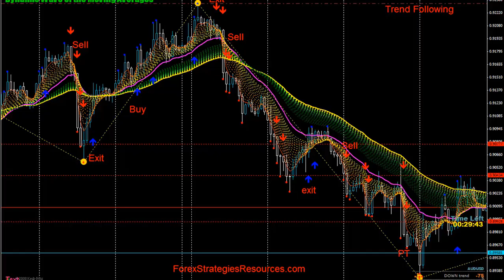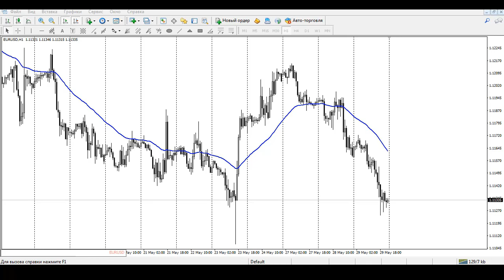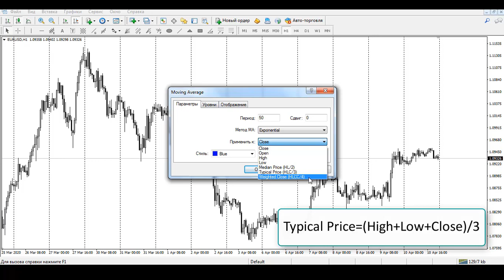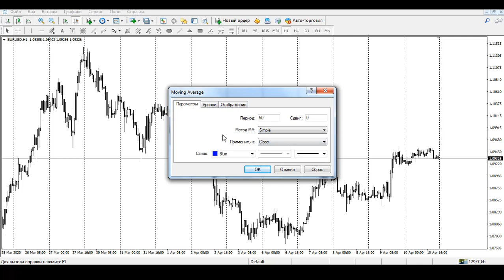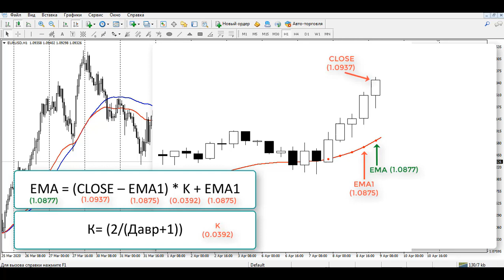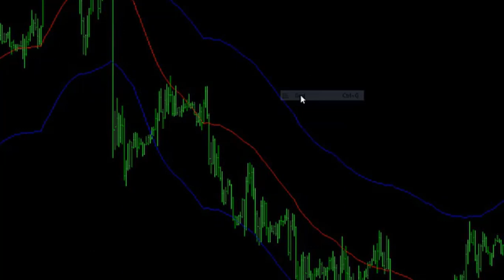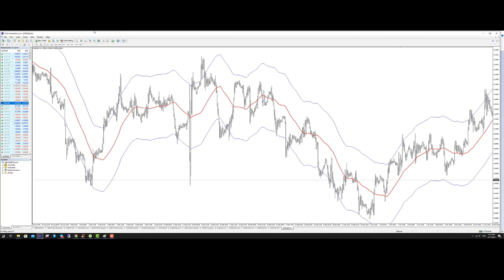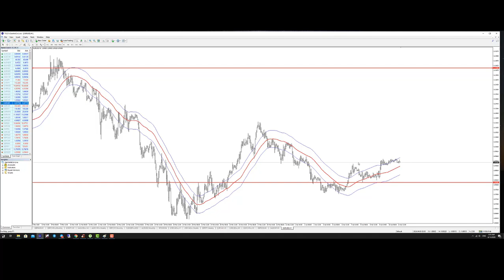Moving average indikatorining ishlash prinsipi va uning asosida tuzilgan savdo strategiyasi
Ko'p hollarda treyderlar o'zlari ishlatayotgan indikatorlarining ishlash prinsipini bilmay turib uning asosida savdo qiladilar, ammo bunday savdo qilish mantiqsiz hisoblanadi. Ushbu video orqali siz Moving Average indikatori asosida tuzilgan strategiyani o'rganibgina qolmay, Moving Average indikatorining ishlash prinsipini ham  bilib olasiz.

📍Agar savdo sirlarini chuqurroq o'rganishni istasangiz, bizning maxsus tayyorlovchi treyding seminarlarimizga yoziling. Batafsil ma'lumot va ro'yxatdan o'tish uchun ga murojaat qiling.

AZCAPITAL treyderlar uchun maxsus yaratilgan mobil ilova yordamida savdo qilishni osonlashtiradi!

AZCAPITAL bilan siz muvaffaqiyatli treyder bo'lish yo'lida ishonchli qadamlar tashlaysiz. Bizning mobil ilovamiz savdo imkoniyatlaringizni kengaytiradi va sizga eng so'nggi yangiliklar hamda texnik tahlillarni taqdim etadi. Bizning ilovamizni yuklab olib, savdo olamiga kirib boring va bizning ijtimoiy tarmoqlarda bizni kuzatib, savdo strategiyalaringizni takomillashtiring!